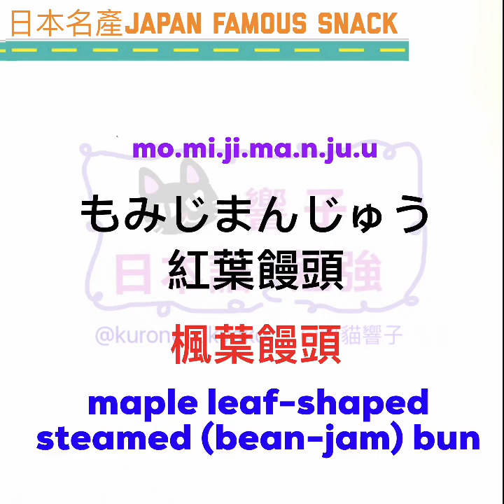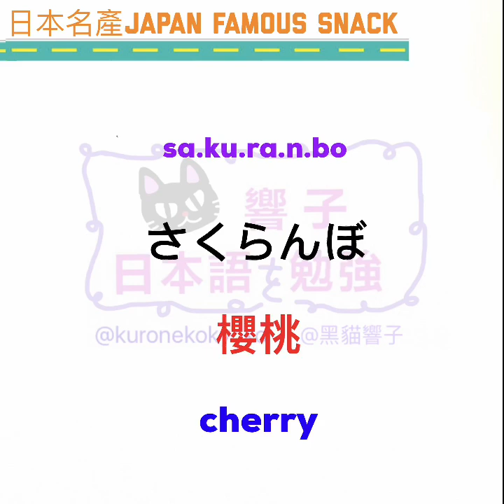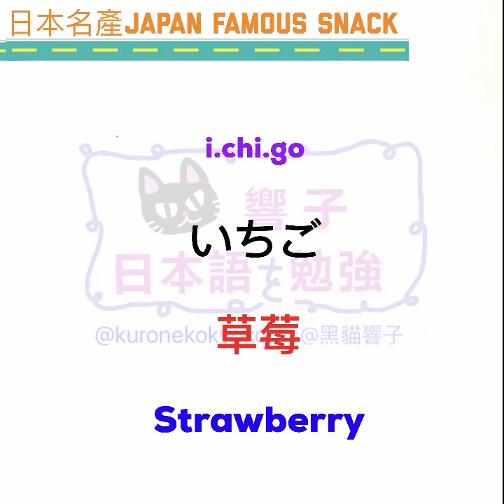生活日語 ｜日本名產 | 日文單字 | 日文自學 ｜學日文 ［黑貓響子］